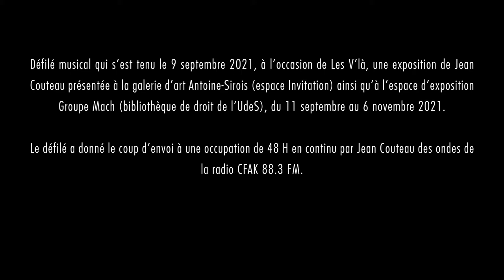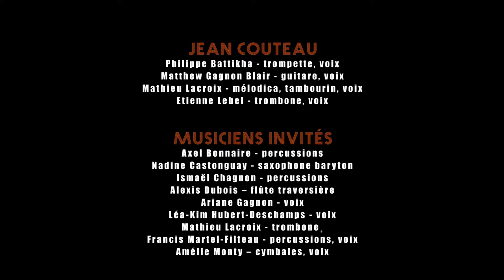Parade de Jean Couteau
Défilé musical du collectif Jean Couteau qui s’est tenu le 9 septembre 2021 dans les souterrains et le campus extérieur de l'UdeS.

Créé à l’occasion de Les V’là, une exposition présentée à la galerie d’art Antoine-Sirois (espace Invitation) ainsi qu’à l’espace d’exposition Groupe Mach (bibliothèque de droit de l’UdeS), du 11 septembre au 6 novembre 2021.
Le défilé a donné le coup d’envoi à une occupation de 48 H en continu par Jean Couteau des ondes de la radio CFAK 88.3 FM.

Avec la participation de l'École de musique de l'UdeS et CFAK 88.3.
Réalisation de la vidéo : Jøhan Gass